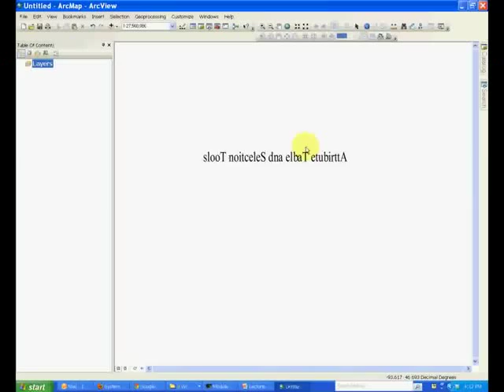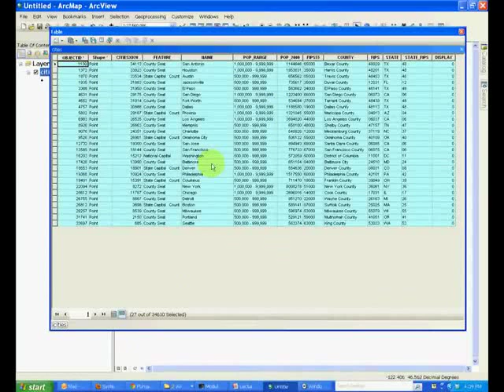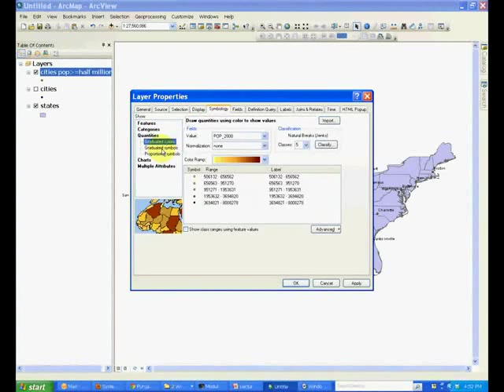Lab 2-8 Attribute Table And Selection Tools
UNLV - CEE 468/668: GIS Applications in Civil Engineering